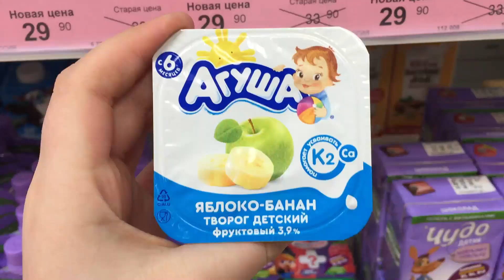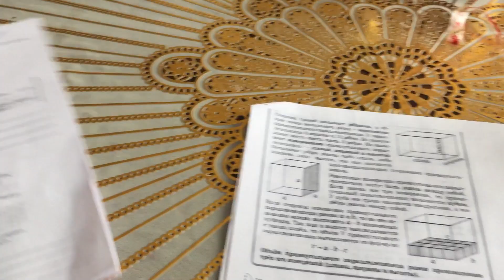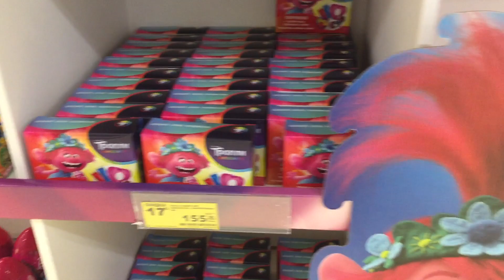ВЛОГ. Сегодня у нас День БАБУШЕК / Семейные Влоги / Мисс Фаина Влог /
Приветики! Сегодня мы решили съездить ко всем своим бабушкам! Фаинка по-прежнему готовится к итоговой четверной контрольной по математике.